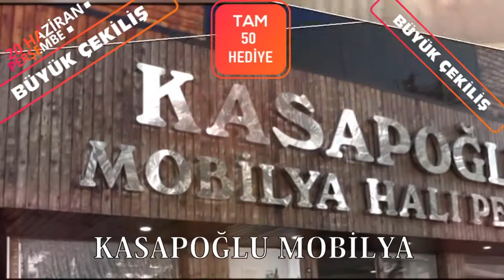ÖĞRENCİLERE SINAV SİSTEMİNİ SORDUK